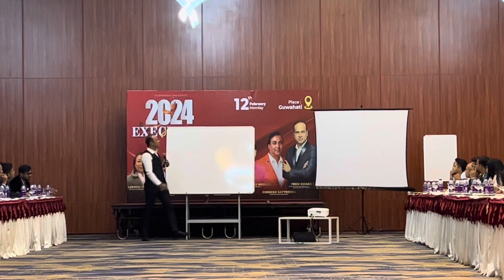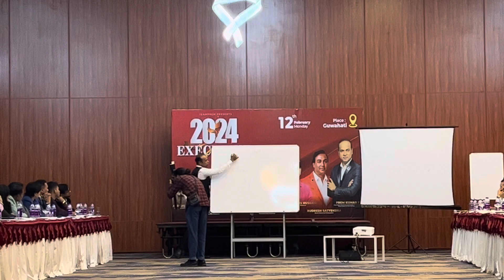BUILD YOUR TEAM || EXECUTIVE MEET || PREM KUMAR || ROYAL BLACK DIAMOND AMBASSADOR